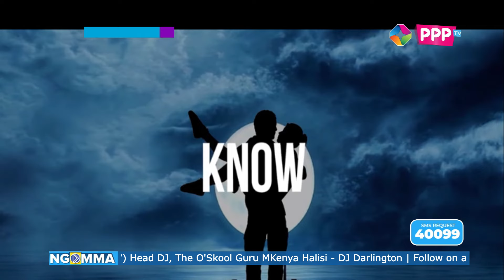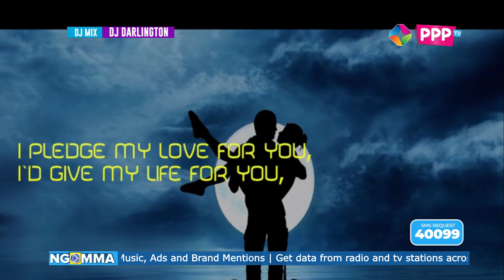DJ DARLINGTON : WEDNESDAY MIX : PPP TV KENYA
1. Can't Get Enough - Busy Signal

2. Ride - TheOnlyRosa

3. Adabu - Dela x H_art The Band

4. Masheesha - H_art The Band feat. Bensoul

5. Thick Thighs - Bensoul x Bien

6. Bad - Tiwa Savage feat. Wizkid

7. Omoisi Omobe - Shourtie

8. Pisi Kali (Freedom) -Faith Stan

9. Bad Gyal - Magix Enga x The Kansoul, Dufla, King Kaka, Exray, Odi Wa Muranga

10. Fire - P-Unit feat. Magix Enga